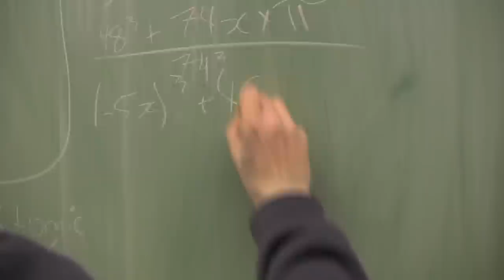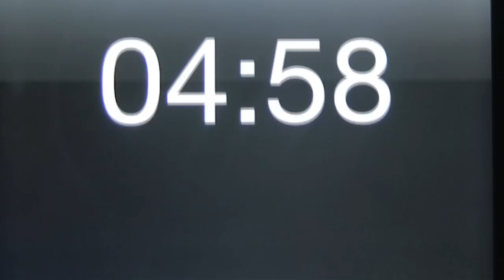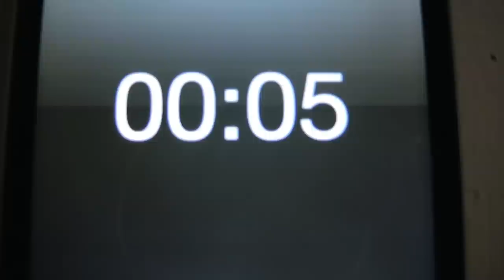Epic Lightsaber Duel pt.2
the second carihi starwars